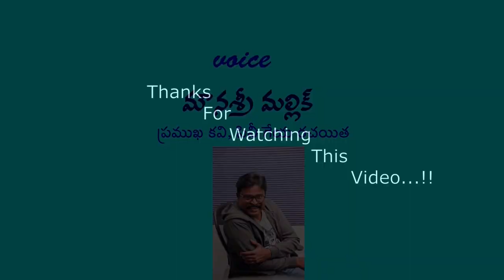PRARTHANA I RABINDRANATH TAGORE I GITANJALI I MOUNASRI MALLIK I POETRY I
విశ్వకవి రవీంద్రనాథ రాగూర్ జయంతి సందర్భంగా...

ప్రార్థన

- రవీంద్రనాథ ఠాగూర్

ఎక్కడ మనసు నిర్భయంగా వుంటుందో,
ఎక్కడ మనుషులు తలలెత్తి తిరుగుతారో,
ఎక్కడ జ్ఞానం విరివిగా వెలుస్తుందో,
సంసారపు గోడలమధ్య ఎక్కడ భాగాలకింద ప్రపంచం
విడిపోలేదో,
ఎక్కడ సత్యాంతరాళంలోంచి పలుకులు బైలు వెడలతాయో,
ఎక్కడ అలసట నెరగని శ్రమ తన బాహువుల్ని పరిపూర్ణత వైపు జాస్తుందో,
ఎక్కడ నిర్జీవమైన ఆచారపుటెడారిలో స్వచ్ఛమైన బుద్ధి ప్రవాహం
ఇంకిపోకుండా వుంటుందో,
ఎక్కడ మనసు నిరంతరం వికసించే భావాలలోకీ, కార్యాలలోకీ
నీచే నడపబడుతుందో,
ఆ స్వేచ్ఛా స్వర్గానికి, తండ్రీ, నా దేశాన్ని మేల్కొలుపు